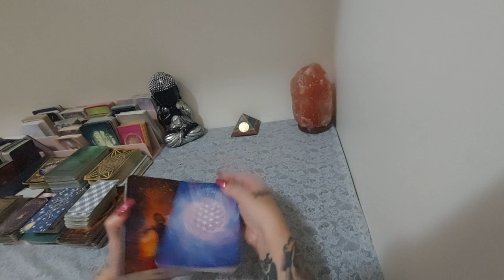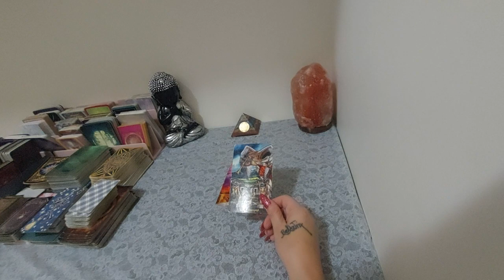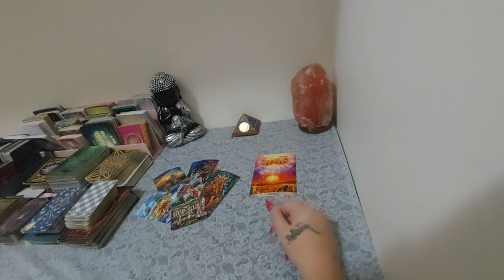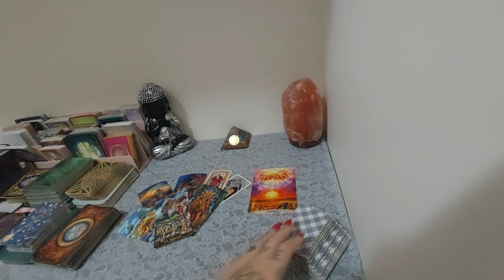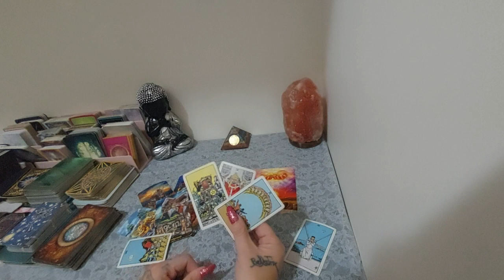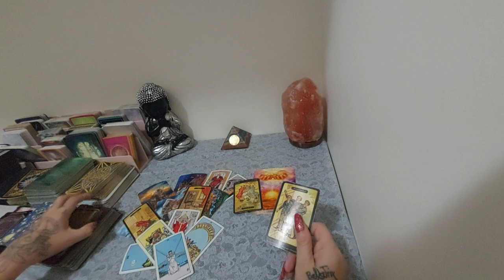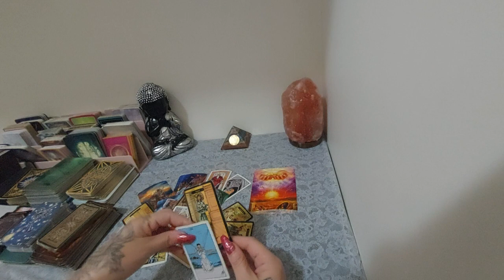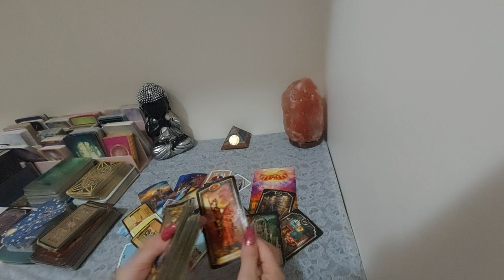TAURUS - THINGS ARE ABOUT TO GET REAL WITH THIS LOVER -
Hi
Welcome to your What you need to know today reading.